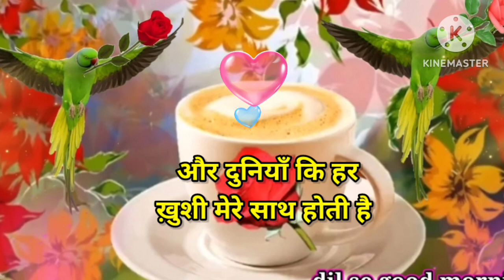Good morning video , Good morning status, Good morning song , Good morning photo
, Good morning shayari funny, Good morning shayari image photo english, Good morning shayari status, Good morning shayari urdu,Good morning shayari images photo,Good morning shayari wallpaper,Good morning shayari for girlfriend,Good morning shayari whatsapp status,Good morning shayari, Good morning, romantic video song,good morning love song status,good morning love gif my, friend ke liye kannada   wishesforeveryone wishesforeverybody